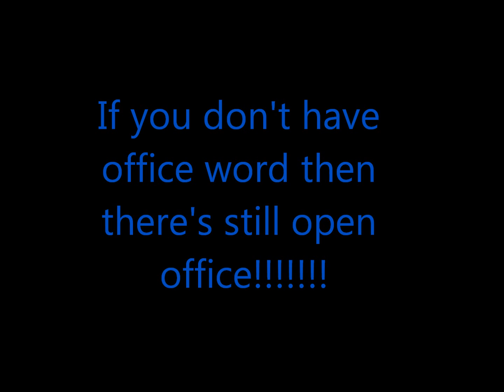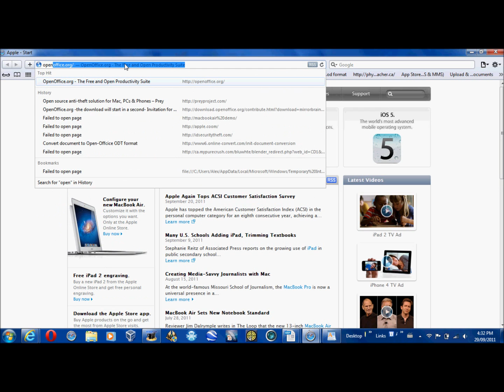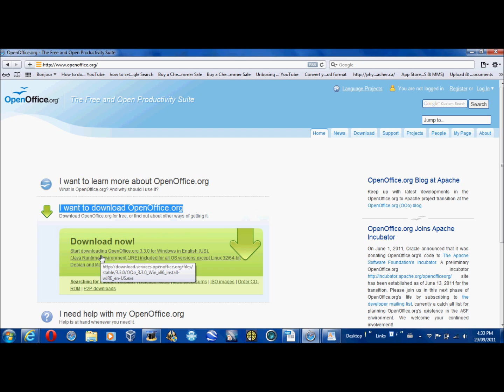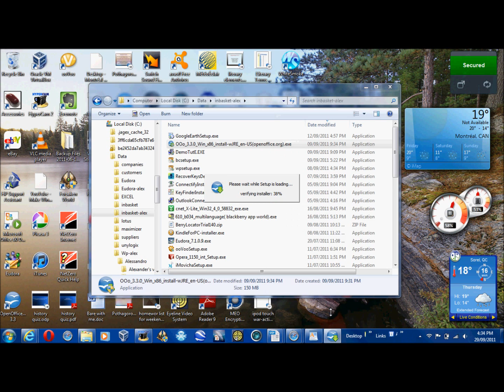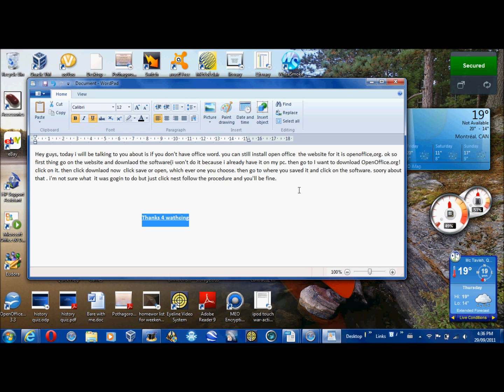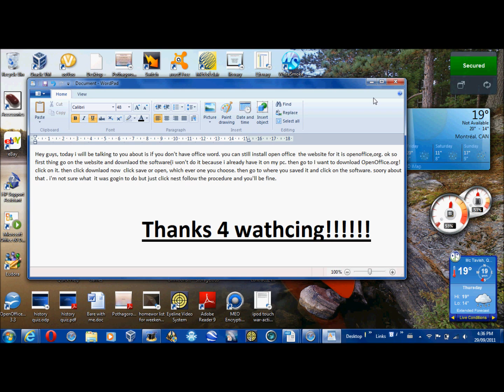If you don't have office word, then there's still open office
if you don't have office word but i know that's not the case but just in case there's still opn office. the link is: openoffice.org